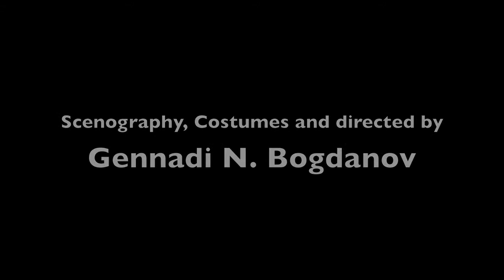MicroTeatro - Life is good on Earth - Trailer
Production Scena Nuda and Micro Teatro Terra Marique
Life is good on the Earth
scenography, costumes and directed by G. N. Bogdanov
With
Filippo Gessi, Claudio Massimo Paternò, Teresa Timpano
Realization costumes
Naele Latella
Realization scenography
Antonio Alessi
Sounds
Simone Squillace
Light-designer
Claudio Massimo Paternò
Music from
Charlie Chaplin soudtrack
Translation and assistance directing
Brenda Bronfman
Who are we? Where are we going? What are we waiting for ?
Started to "Waiting for Godot" by S. Beckett and three sketches for clowns by Tristan Remi, the
performance offers to the audience an extraordinary allegory of the contemporary society.
A Tree, presumed starting-point, Godot, hoped arriving-point, the wait, the main action and the
relation between three characters from the circus of life who discuss, oppress each other to find
new ways to go on waiting.
The actors studied with master Bogdanov and found their training and work in art on Theatrical
Biomechanic of Meyerhold sistem.